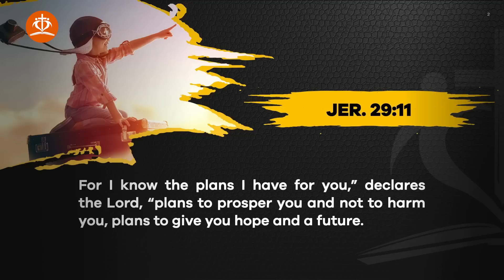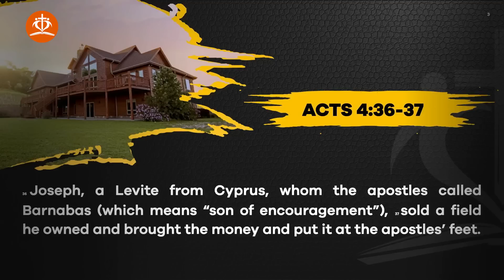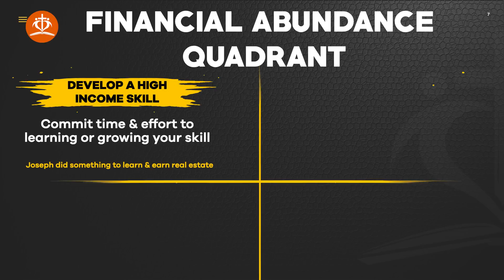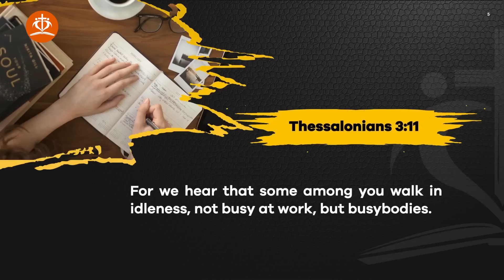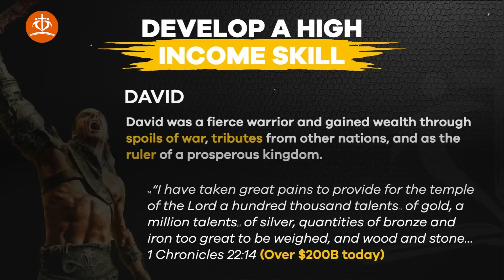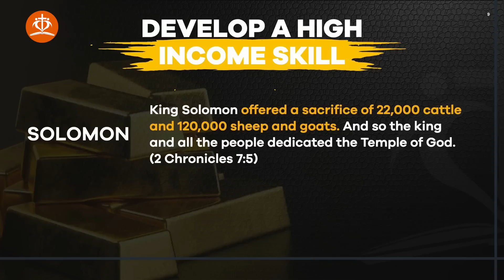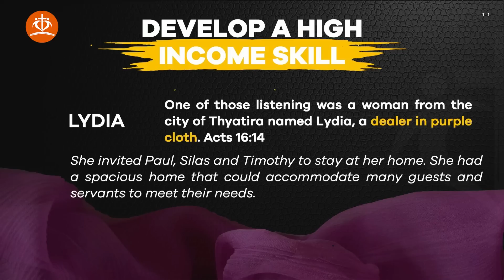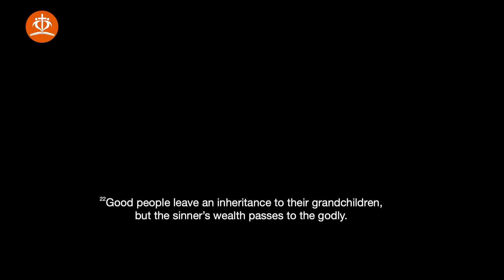Unlocking Financial Abundance - Bible Secrets Revealed | Eric Thomas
Are you ready to unlock the secrets of financial abundance? Dr. Eric Thomas takes us on a transformative journey through the inspiring stories of Joseph, a real estate guru in the book of acts, Abraham, David, Solomon, Lydia, and Matthew the tax collector. He reveals how these biblical figures utilized their wealth not only for personal gain but also to uplift and build others.

Discover the timeless principles that will empower you to align your financial blessings with a higher purpose. Prepare to be inspired, equipped, and transformed as you learn how to unlock the keys to financial abundance in your own life.

Join us now and embark on a path towards a life of prosperity, impact, and lasting legacy.